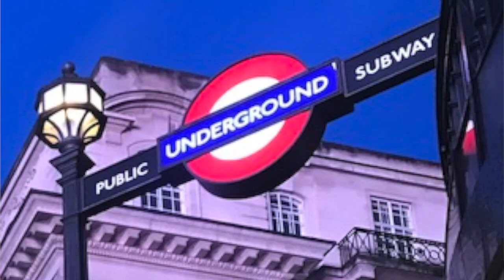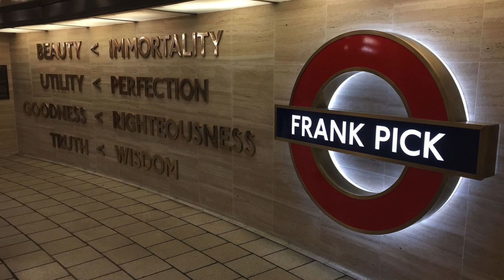London Snippet: London Underground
This video is about the London Underground. Discover why London needed transport underground and which people where behind its iconic look.

My name is Dani and I'm a London Blue Badge Tourist Guide available for hire; find me or email for more information.

photo credits: wiki commons